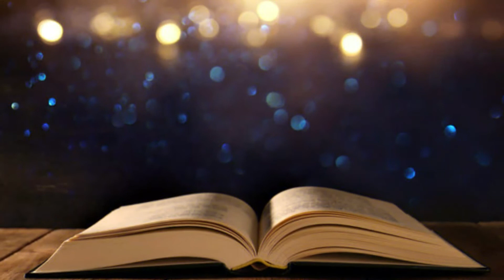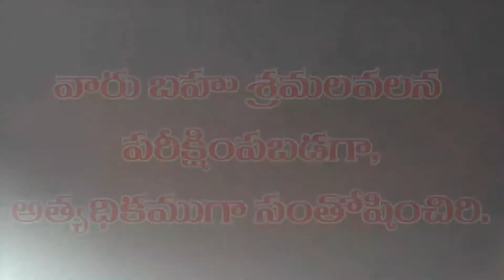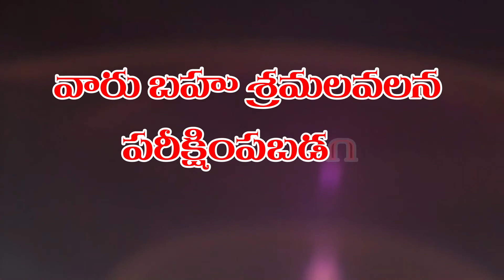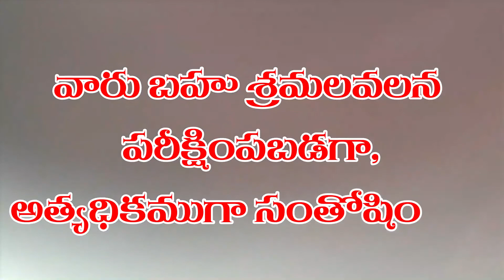మహాదాతలైన నిరుపేదలు |mahadathalaina nirupedalu |19 7 2021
pastor yesudas lakkoju agapegospelteam yesudaslakkoju morning_devonal #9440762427